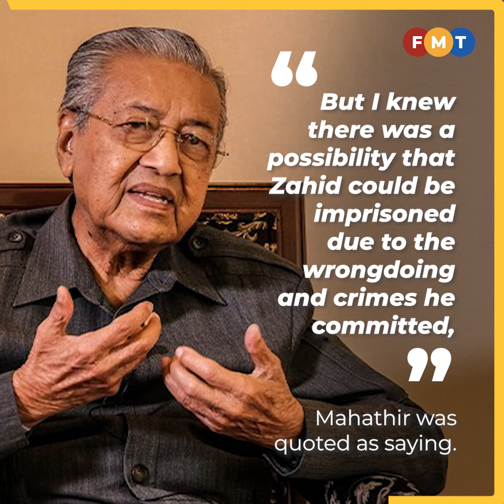Yes, Zahid did seek my help to ‘drop’ his corruption cases, says Mahathir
Dr Mahathir Mohamad’s lawyer say the former prime minister stand by his remarks that Ahmad Zahid Hamidi sought his help to “drop” his corruption cases.